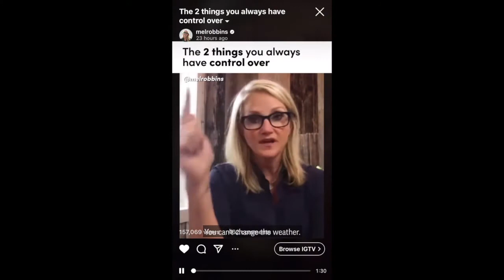Mel Robbins-What We Can Control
Mel Robbins explains what to focus on in order to control your thinking.